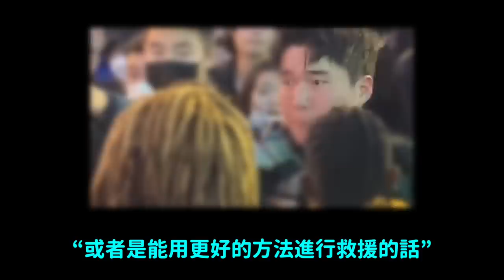新聞主播也哽咽了..絕望吶喊的梨泰院警察 當天沒能帶大聲公的理由？｜DenQ